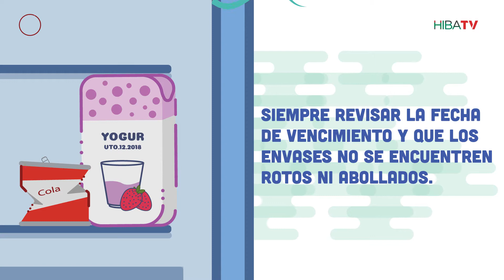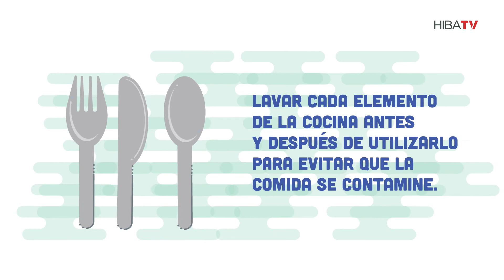Higiene alimentaria - Cómo cuidar alimentos y elementos de cocina Hospital Italiano de Buenos Aires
Higiene alimentaria - Cómo cuidar los alimentos y elementos de la cocina